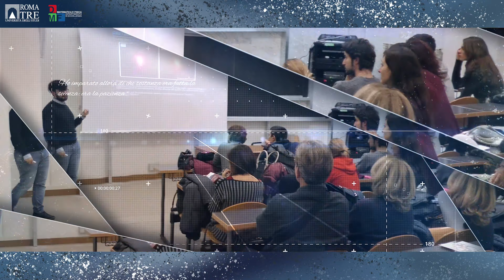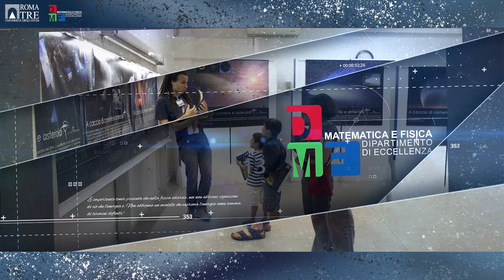Didattica della Fisica | La Ricerca in Fisica a Roma Tre